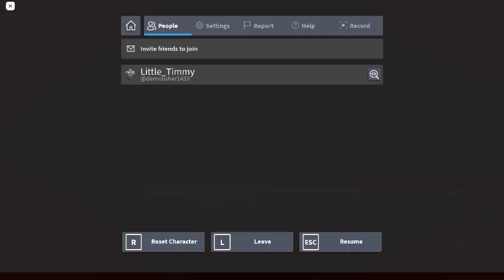Michaels zombies Hallows eve but the only gun I can use is a classic pistol (I also suck)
my mouse kinda died so i suck :/